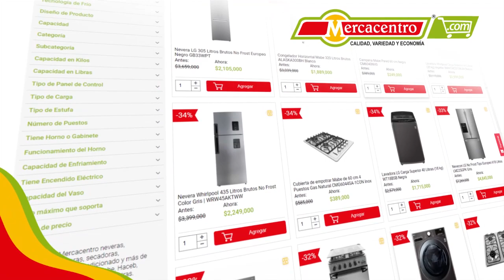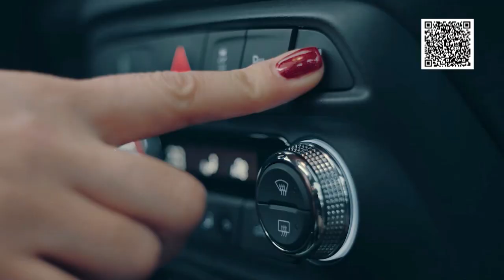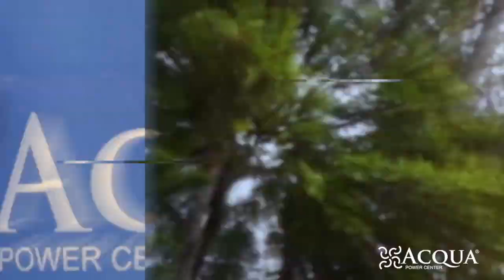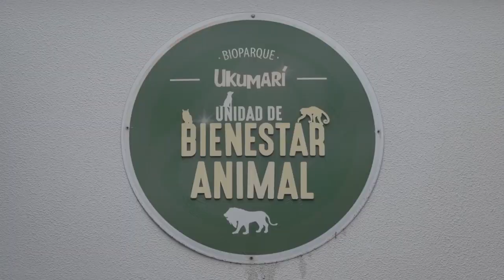Programa CeroX3 10 de Junio